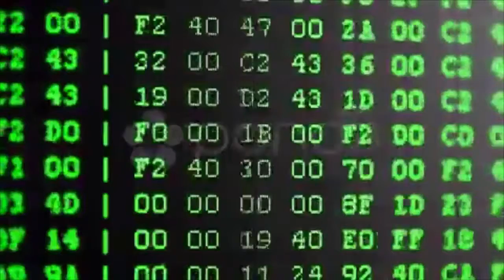Data Flow. Stock Footage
You have watched Data Flow. Stock Footage"